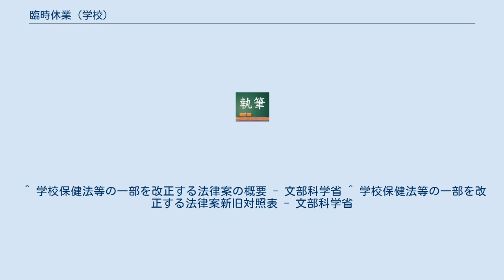臨時休業 (学校)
学校の臨時休業（りんじきゅうぎょう）、休校（きゅうこう）とは、学校保健安全法（昭和33年法律第56号、旧称・学校保健法）に基づき、学校の設置者が感染症の予防上必要があるときに、臨時に学校の全てあるいは一部の授業を取りやめることをいう（学校保健安全法第20条、旧学校保健法13条）。
 臨時休業の対象となる範囲により、一般に「学校閉鎖」や「学年閉鎖」、「学級閉鎖」などと呼ばれる。
この臨時休業の措置は出席停止の措置（学校保健安全法第19条、旧学校保健法12条）とともに、学校での感染症の蔓延を予防するための措置の一つである。
遵って、生徒は学校・教員の指示によって欠席するので通常の欠席とは異なり、欠席扱いにはならない。
 内容の規模は「学校 › 学年 › 学級」であるため、必然的に最小規模である「学級閉鎖」の実施例が最多である。
しかし、次に多いのは学校全体を対象とする「学校閉鎖」であり、特定の学年だけを対象とする「学年閉鎖」の実施例は非常に少ない。
 学校閉鎖（がっこうへいさ）とは 学校教育法十三条によれば、学校の閉鎖とは廃校のことであり、臨時休業を“学校閉鎖”と称するのは本来適切ではない。
正しくは全学級閉鎖と称するべきである。
 第十三条 　第四条第一項各号に掲げる学校が次の各号のいずれかに該当する場合においては、それぞれ同項各号に定める者は、
当該学校の閉鎖を命ずることができる。

　一 　法令の規定に故意に違反したとき
　二 　法令の規定によりその者がした命令に違反したとき
　三 　六箇月以上授業を行わなかつたとき
 なお、学校の臨時休業について定めていた学校保健法は、2009年（平成21年）4月1日をもって学校保健安全法に改正されており、新旧で条文の位置などが若干異なっている（詳細は学校保健安全法の項目参照） 。
 感染症の予防のための個人の出席停止については校長が決定することとされているのに対し（学校保健安全法第19条、旧学校保健法12条）、学校の臨時休業の決定は学校の設置者が行うものとされている（学校保健安全法第20条、旧学校保健法13条）。
 学校の設置者は臨時休業を行った場合には保健所に連絡しなければならない（学校保健安全法18条・学校保健安全法施行令5条2号）。
 ^ 学校保健法等の一部を改正する法律案の概要 - 文部科学省 ^ 学校保健法等の一部を改正する法律案新旧対照表 - 文部科学省